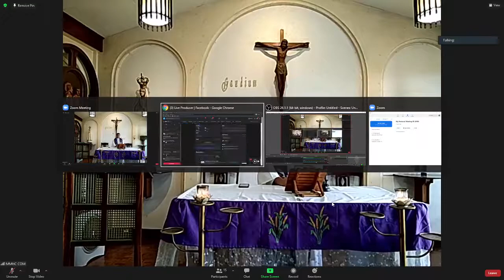CCC Pananagutan Mass - Senior High School and College|| March 26, 2021